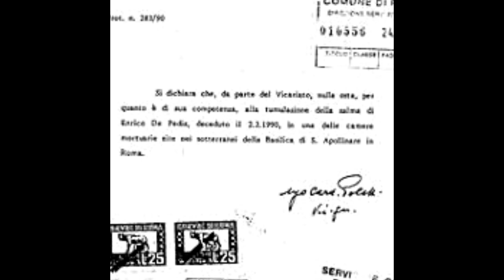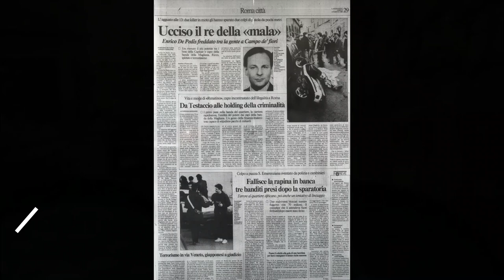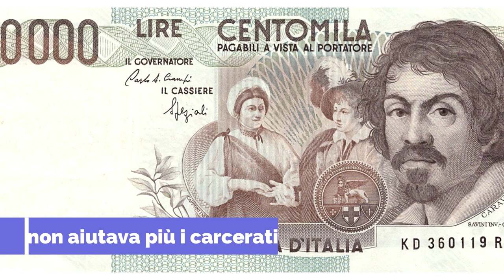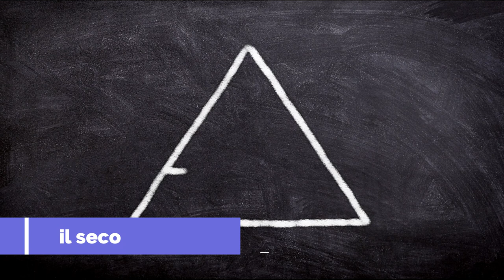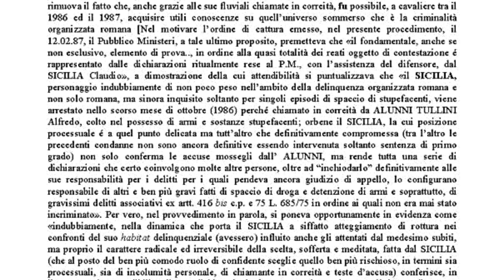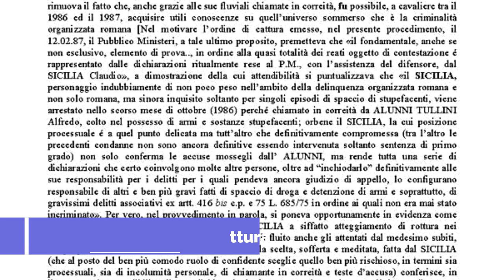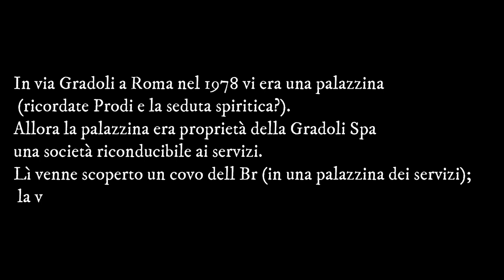Chi ha ucciso De Pedis? (storia di una fine annunciata - 1°parte)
Chi ha ucciso Enrico De Pedis? Una storia complessa che affonda le sue radici nei rapporti mai svelati fra i servizi e la criminalità.
Un modus operandi particolare che ricorre in altre storie dell'epoca, De Pedis lascia dietro di se una scia di misteri irrisolti.
Chi lo ha ucciso?